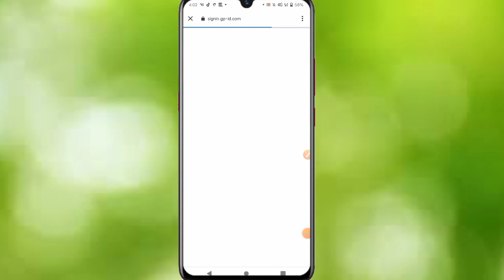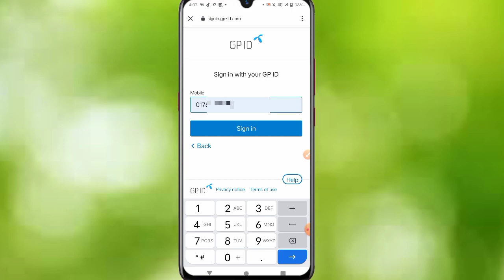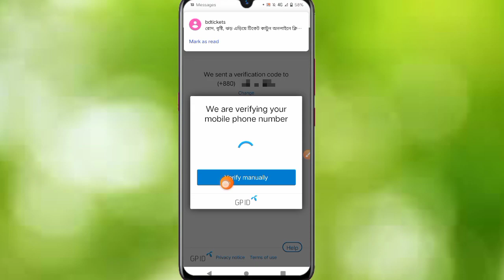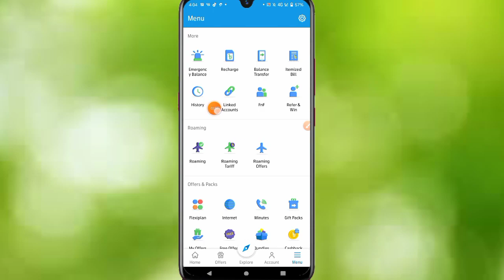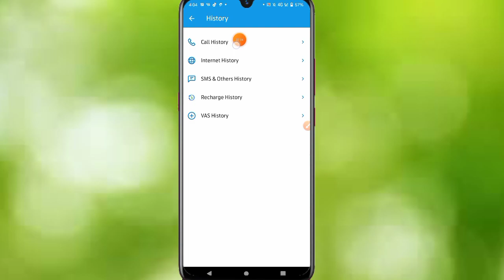how to see gp call details / gp call history checking / gp call list 2023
how to see gp call details / gp call history checking / gp call list